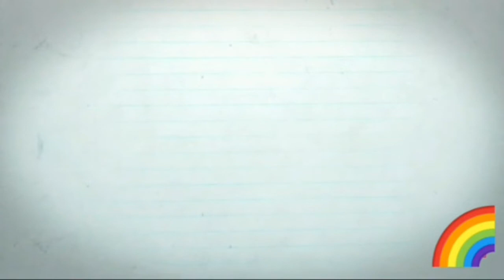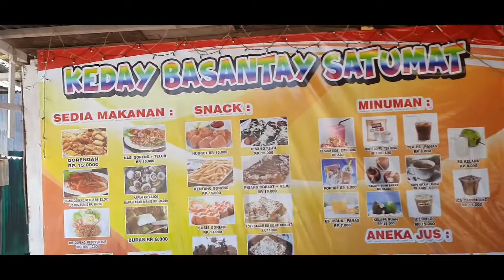KAPAH KULINER SEAFOOD WAJIB DI TARAKAN KALIMANTAN UTARA ENAK BANGET